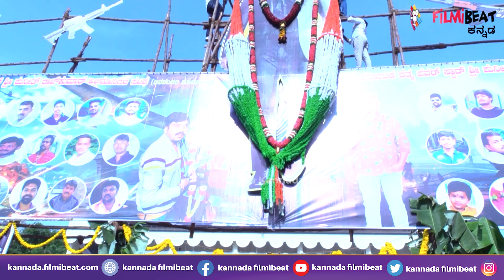James ' ದಿ ಕಾಶ್ಮೀರ್ ಫೈಲ್ಸ್' ರೆಕಾರ್ಡ್ ಬ್ರೇಕ್ ಮಾಡಿದ 'ಜೇಮ್ಸ್' ಸಿನಿಮಾ James Movie New Record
'ದಿ ಕಾಶ್ಮೀರ್ ಫೈಲ್ಸ್' ಸಿನಿಮಾ ಪ್ರದರ್ಶನ ಆಗುತ್ತಿರುವ ವೇಳೆ ಇಬ್ಬರು ದುಷ್ಕರ್ಮಿಗಳು ಪಾಕ್ ಪರವಾಗಿ ಘೋಷಣೆ ಕೂಗಿದ್ದಾರೆ. ಈ ಘಟನೆಯ ವಿಡಿಯೋ ಸಾಮಾಜಿಕ ಜಾಲತಾಣದಲ್ಲಿ ವೈರಲ್ ಆಗಿದೆ.

Puneeth Rajkumar starrer James movie beaten Hindi movie The Kashmir Files movie in IMDb rating.